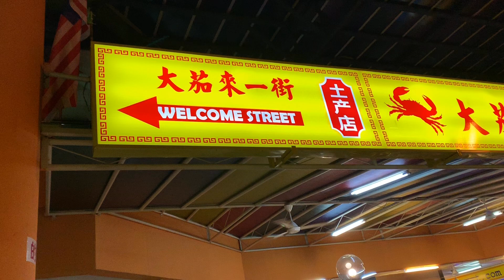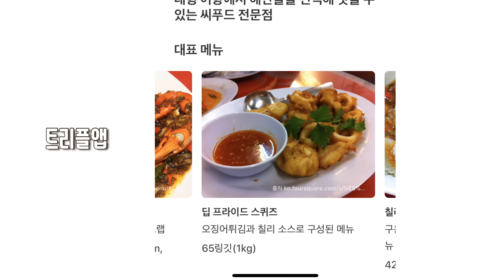[코타키나발루vlog2탄]수트라하버호텔 갈사람! 꼭보기! /수트라하버수영장음식추천/웰컴씨푸드레스토랑메뉴/해외에서아이밥먹이기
안녕하세요~~코타키나발루 브이로그1탄 올리고
이제 2탄 정리해서 올리네요~

이번 여행은 사전 정보가 거의 없이 떠난 여행이라
여행하며 변수가 좀 많은 여행이였어요
영상 보시고 조금이나마 도움이 됬음 좋겠네요

여행 다녀오고 추석연휴라 편집하는데 시간이
더 걸렸어요~
추석연휴는 다들 잘 보내셨죠?

[주요영상내용]

수트라하버 호텔 수영장 즐기기

씨푸드레스토랑 웰컴 씨푸드 메뉴후기

해외여행 아이음식 먹이기